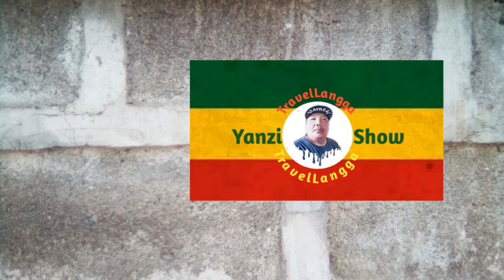Curfew tanod ang mo gukod